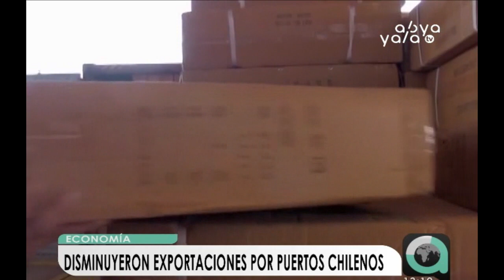Disminuyen las exportaciones por puertos chilenos